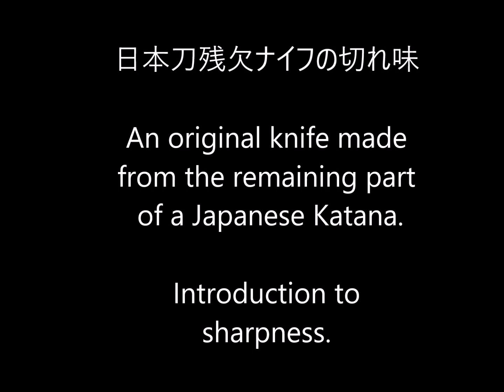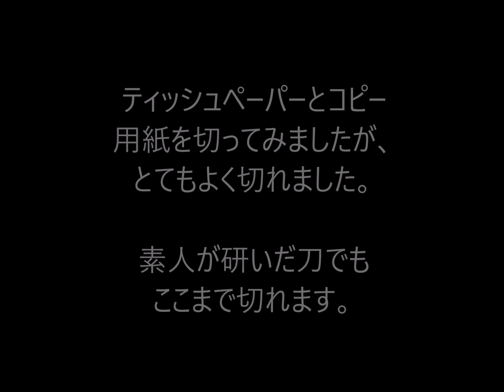日本刀残欠ナイフの切れ味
An original knife made from the remaining part of a Japanese Katana.
Introduction to sharpness.